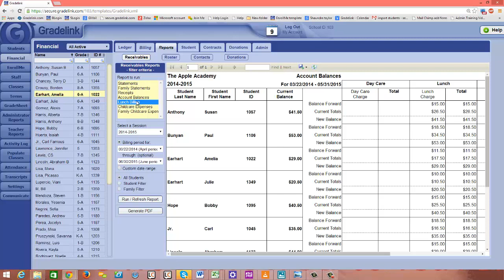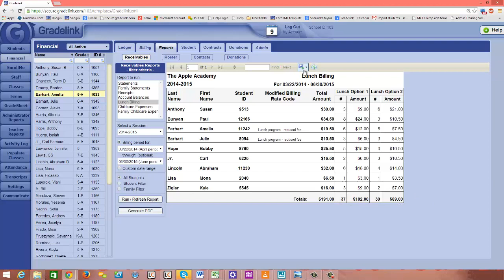Financial Training - Ch. 20 - Lunch Billing Reporting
Lunch billing report in Gradelink's Financial Section
TAGS #️⃣